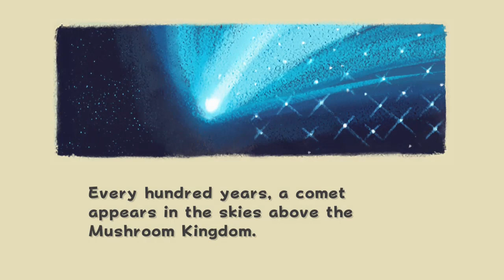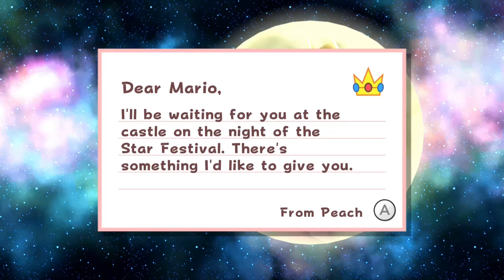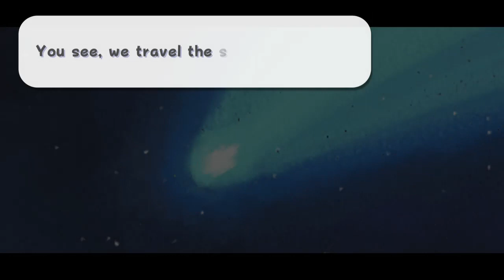Super Mario Galaxy Part 1 | Into the Galaxy - Shadow The Gamer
Super Mario Galaxy let's play with commentary episode 1 on Super Mario 3D All-Stars for Nintendo Switch! Originally released in 2007 for the Wii!

Power stars:
- Grand Star Rescue (Gateway Galaxy)